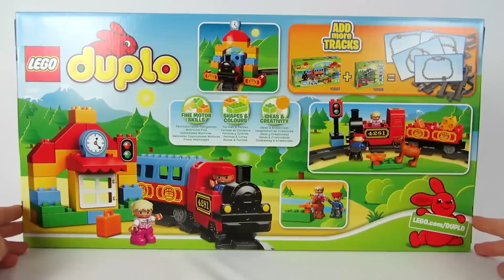قطار ليجو دوبلو: فتح لعية القطار و محطة القطار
في الفيديو ده هنفتح سوا لعبة الليجو دوبلو و هي عبارة عن قطر جميل جدا بالمحطة بتاعته .. طبعا مش هنفتح اللعبة بس .. هنركبها و نجربها سوى.